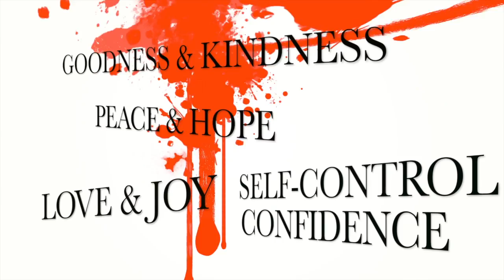TheNewDifferent_2 Corinthians9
Tune in each Monday night to see Sadie and Kolby as they share some thoughts about their walk with Jesus Christ. Follow them @sadierob @kolbykoloff @thenewdifferent on Twitter! Tonight's scripture is 2 Corinthians 9:7